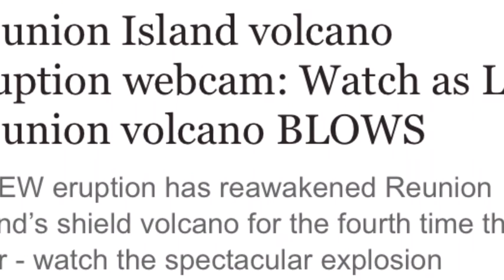Reunion Island volcano eruption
A NEW eruption has reawakened Reunion Island’s shield volcano for the fourth time this year - watch the spectacular